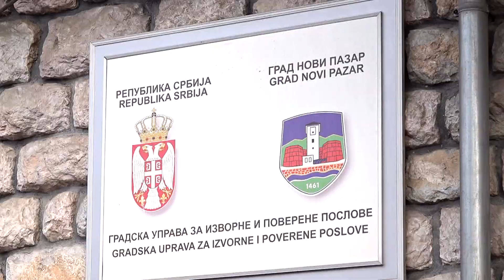Novi Pazar / Za ekološke inicijative 20 miliona dinara